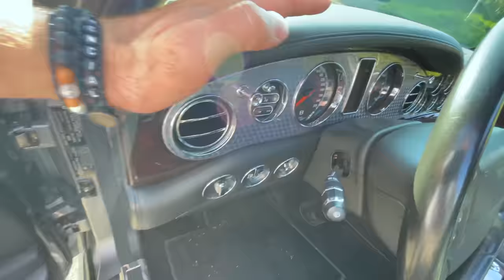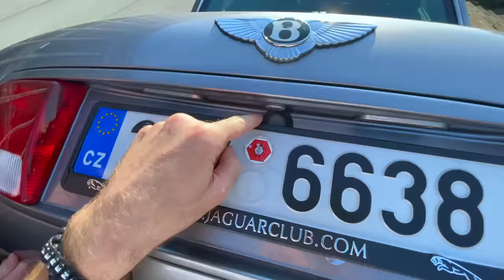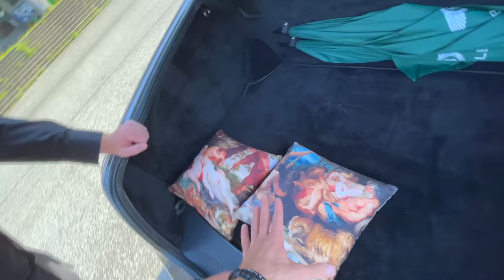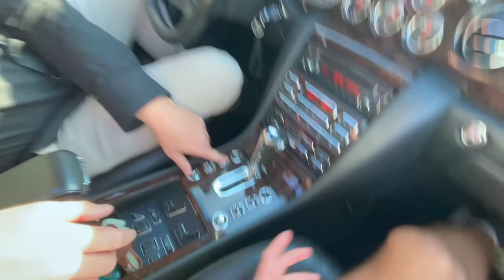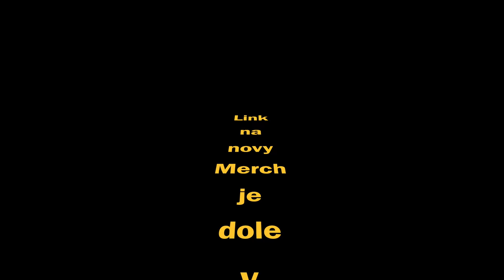BENTLEY ARNAGE T | FILIP TUREK a jeho trojtonova pycha naroda - KOZA BOBKOV CARS